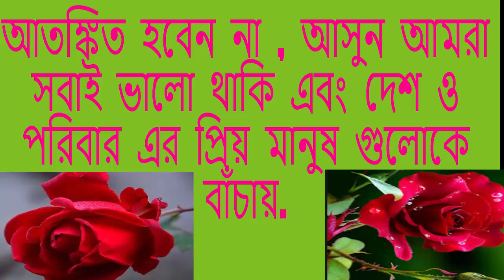করোনা ভাইরাস কিভাবে ছড়ায় ও প্রতিকার ****Exclusive Video-2020***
করোনা ভাইরাস কিভাবে ছড়ায় ও প্রতিকার

করোনা ভাইরাস,করোনা ভাইরাস বাংলাদেশ,করোনা ভাইরাস কি,করোনাভাইরাস,করোনা ভাইরাসের লক্ষণ,করোনা ভাইরাস লক্ষণ,করোনা ভাইরাসের কারন,করোনা,বাংলাদেশ,নোভেল করোনা ভাইরাস,tipsandinfotube,Tipsandinfotube.